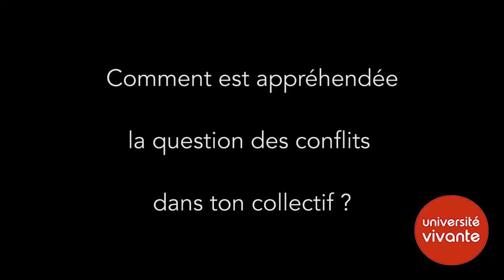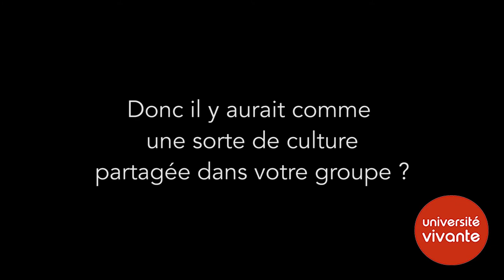VÉRONIQUE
Témoignage inspirant du vécu au sein d'une Oasis, par bien des aspects très motivants !